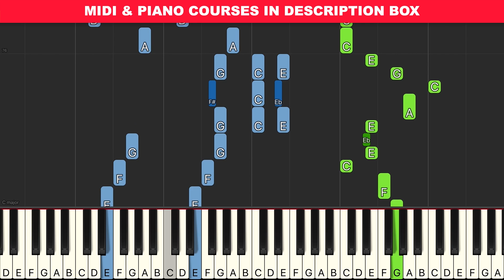The Entertainer Scott Joplin Piano Tutorial Advanced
My Piano Course Learn how to play The Entertainer Talk Talk on piano with my easy tutorial! I would also advise you to learn the Talk Talk The Entertainer chord progression. It helps you a lot When you know how to play The Entertainer chords because it offers you some basic foundation on which to play the entire song!